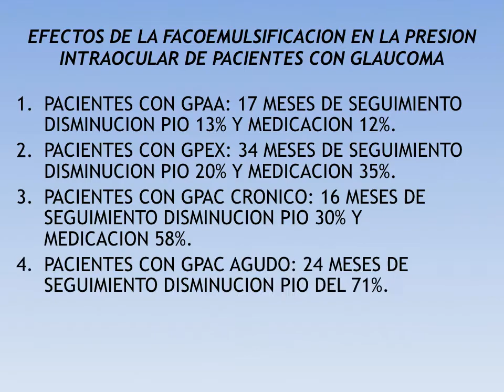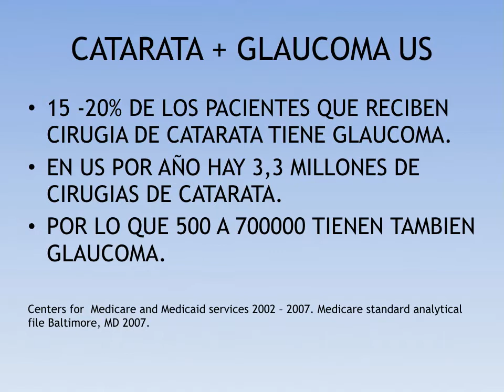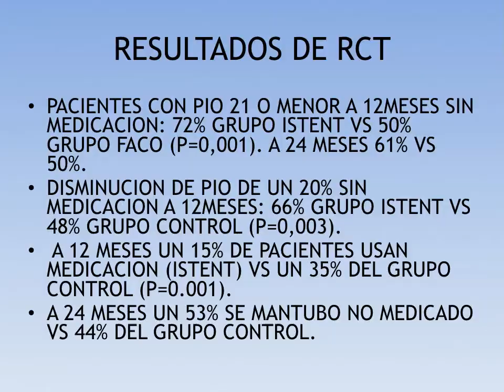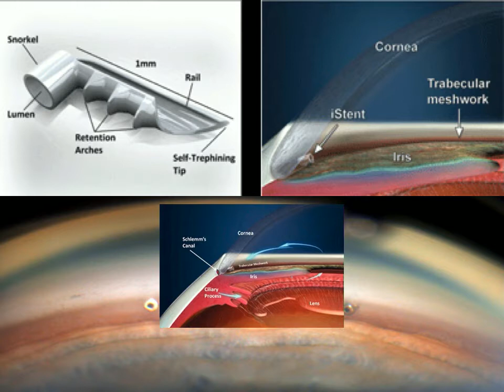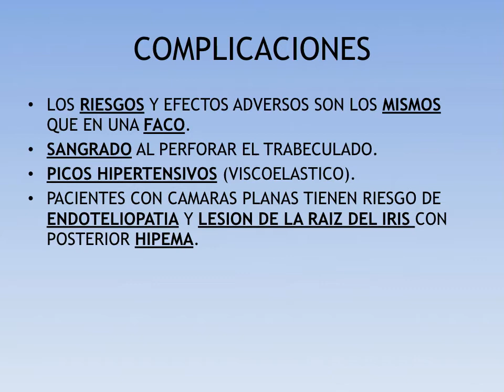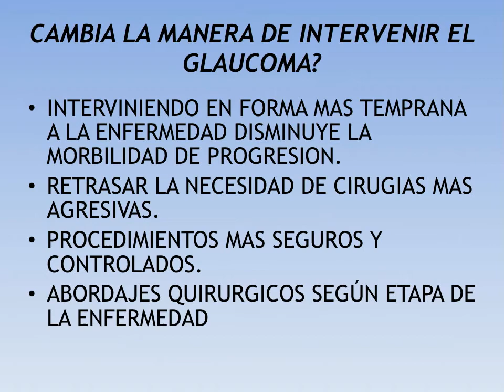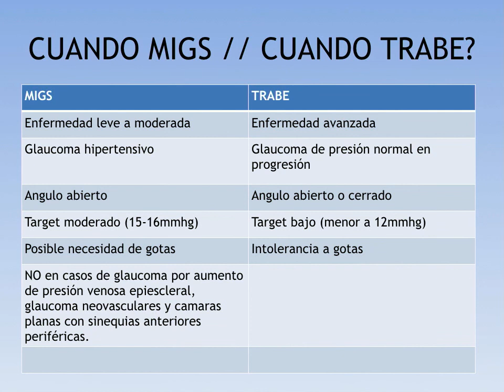Dr. Enzo Olveros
FACO + ISTENT, una nueva manera de tratar el glaucoma?